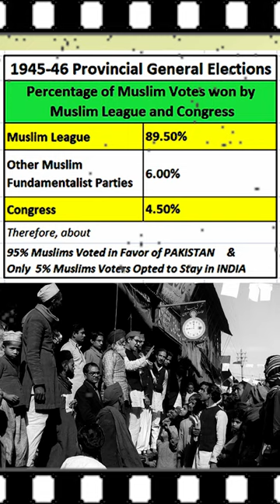Sardar Patel |statesman's view on partition